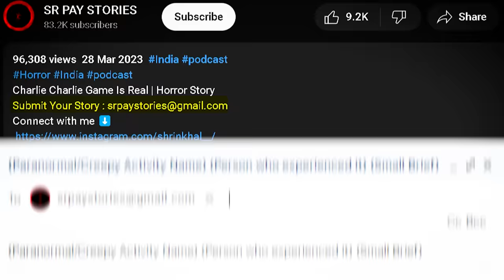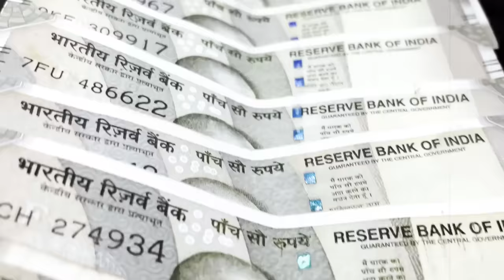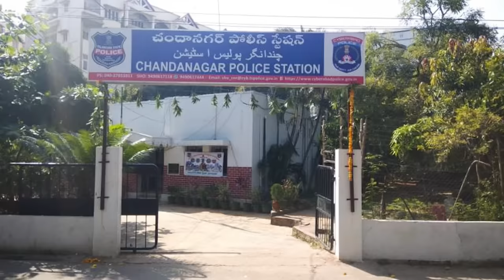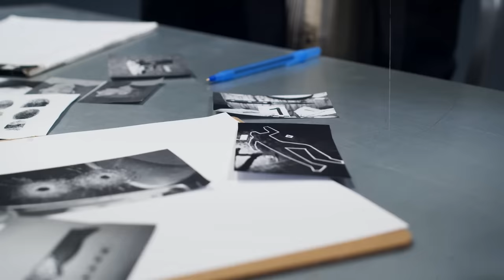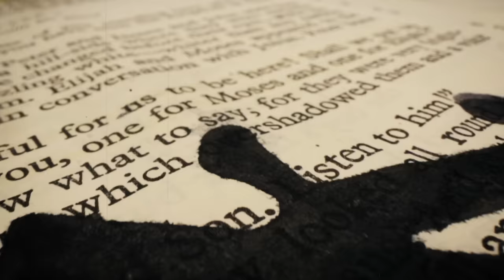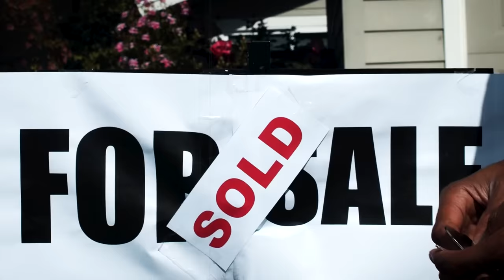Ghost Kundanbagh Haunted House in Hyderabad (Horror Story)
Kundanbagh Haunted House in Hyderabad

haunted flat, ghost, murder, serial killer, afterlife, possessed , jin